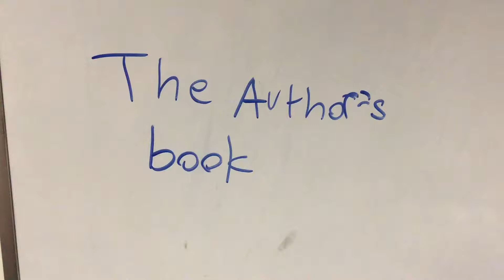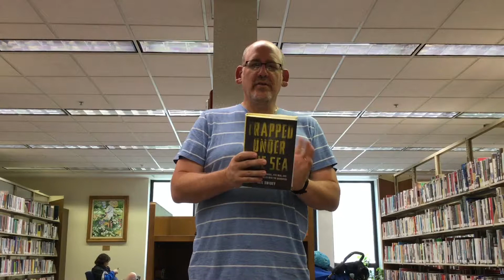The Book Award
Julian is convinced he deserves the award for writing this book...does Noah agree?